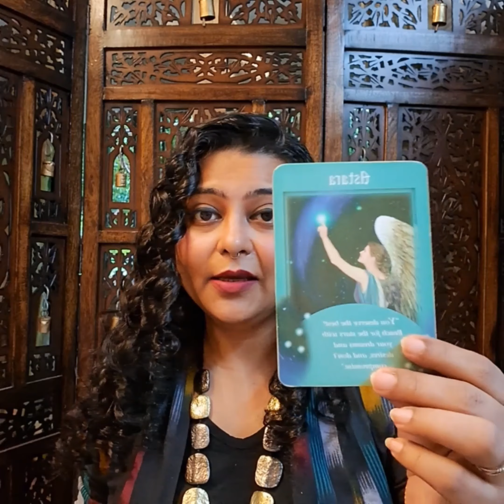What kind of energies are your angels building up for you this month?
✅Personal Angel/ Kali Oracle Card Reading Available
✅Customised Spiritual Remedies Available
✅Card Reading Course Available

🦋To find out more about your Divine Counterpart, Love, Marriage, Spirituality and Wealth checks, or Book your personalised Reading with Siddhii– Click on the Links

🕊These are general Readings and may or may not resonate with everyone, please take the guidance and view it in a Positive Light

🌺About Siddhii Shaah:

Siddhii's visionary programs, meticulously tailored for personal transformation and holistic well-being, range from fat reduction to relationship repair and money healing—each a testament to her expertise and commitment. Recognized as the Best Healer of 2022 by the prestigious Miral Foundation, Siddhii's contributions stand as a beacon of dedication to others' well-being.

As the visionary founder of The Celestial Dragons Healing System, Siddhii's unique ability to channel the wisdom of Angels, Dragons, and Goddesses offers a profoundly transformative experience for clients and students worldwide.